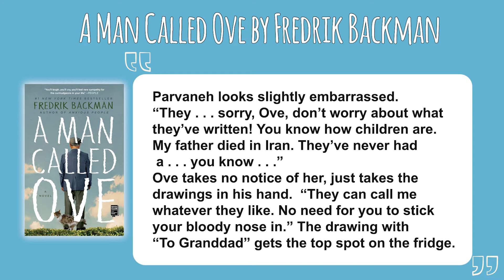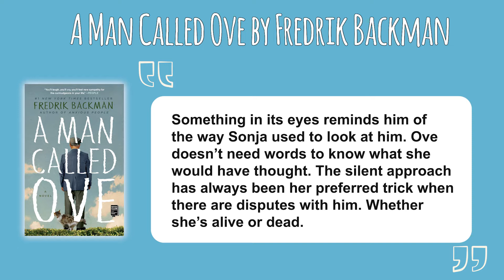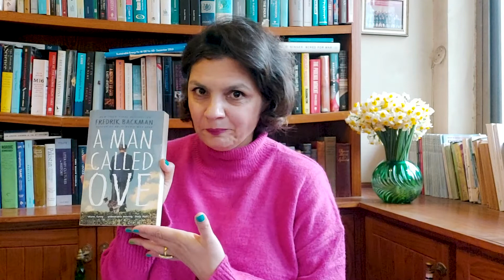Book Review: A Man Called Ove by Fredrik Backman | Maha's Musings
Description: Reviewing the life of a 59 year old grumpy man in Sweden, and how it affected me.